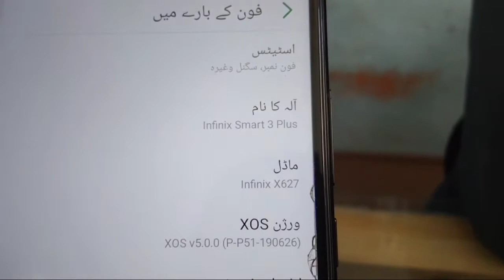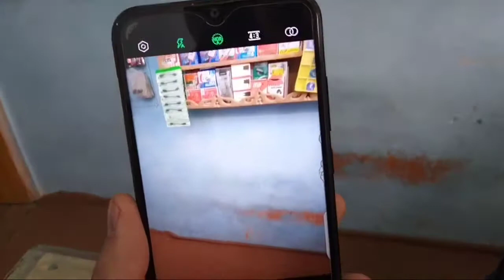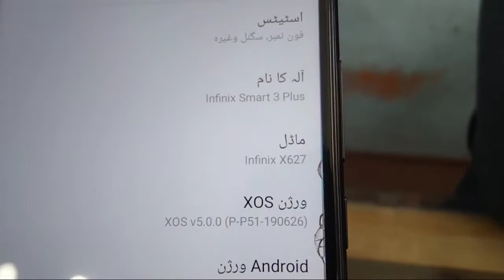infinix smart 3 plus used price smart 3 plus review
aj ke video me ham btayenge used price infinix smart plus mobile ke or camera test full review krenge